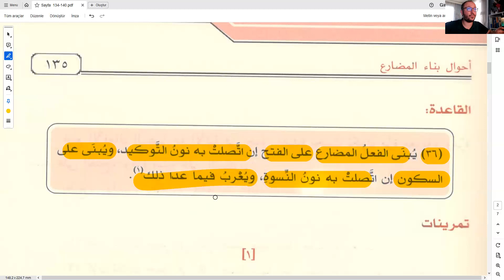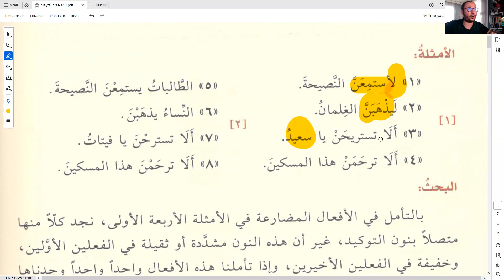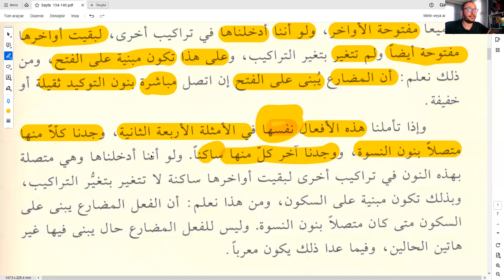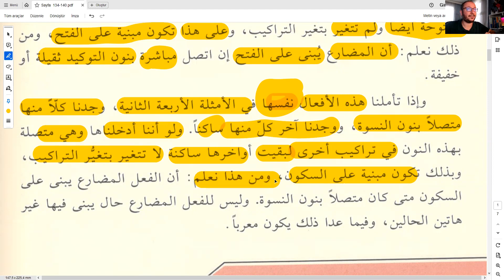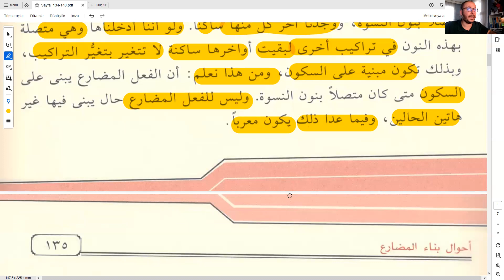EN-NAHVU'L-VÂDIH 19. DERS (MUZARİ FİİLİN MEBNİLİK HALLERİ)